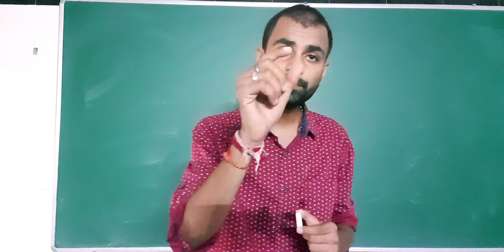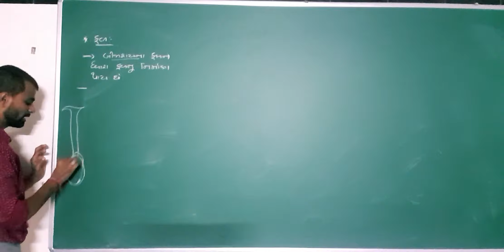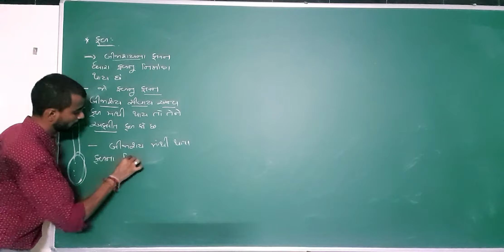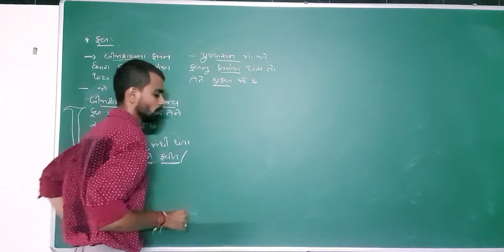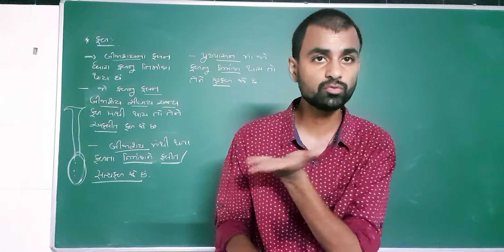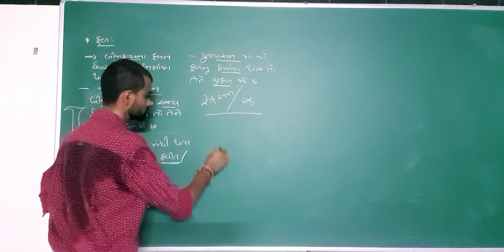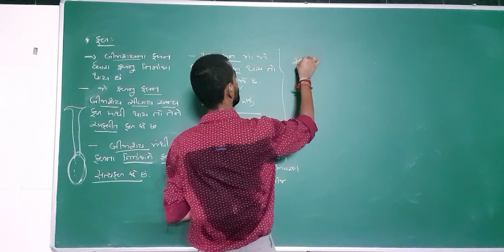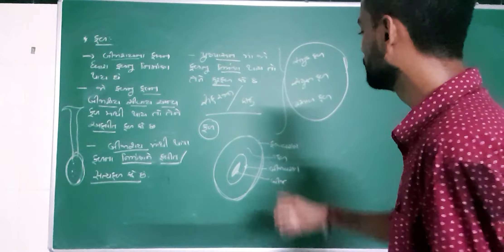BIOLOGY CHAPTER-5 STD-11 LEC-16